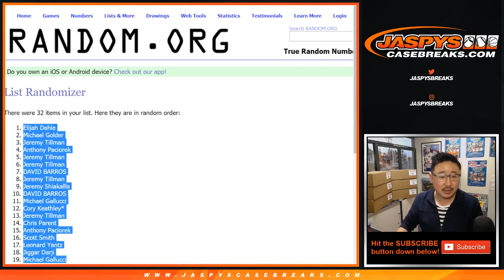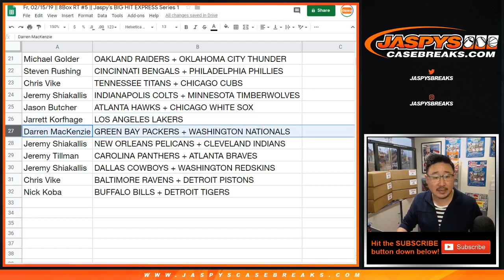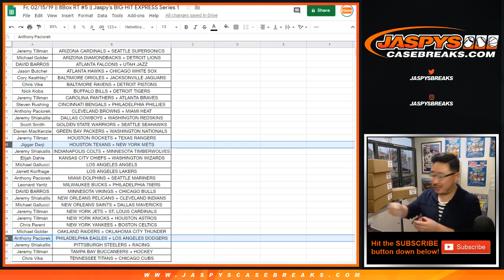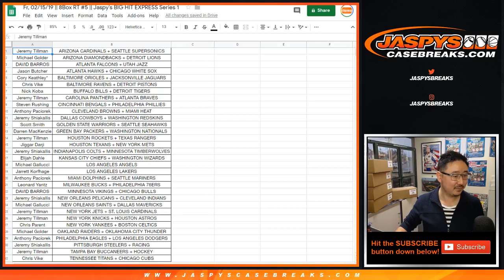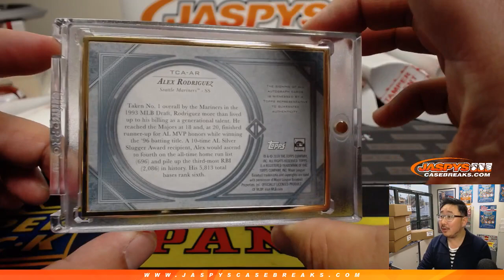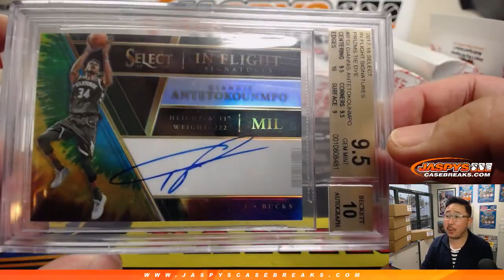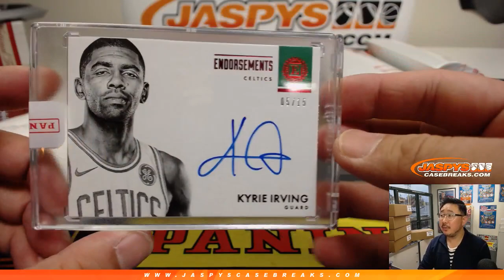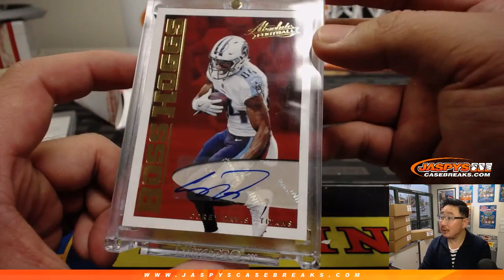Fr, 02/15/19 || 8Box RT #5 || Jaspy's BIG HIT EXPRESS Series 1